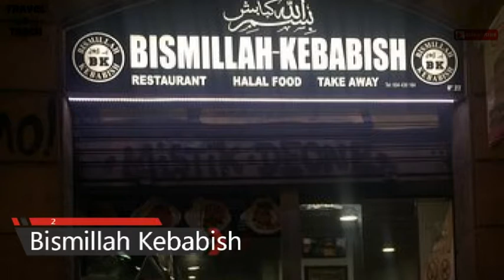Top 9 Halal Pakistani Food Restaurant in Barcelona|Travel & Teach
Hi
top 9 Halal Pakistani food restaurant in Barcelona

presenting for you

best Halal pakistani food resturant in Barcelona

pakistani cousine is one of the best cousines all over the world.

due to its vareity and rich tastes it is also very famous in europe

pakistani cuisine is a refined blend of various regional cooking traditions of south Asia.

it is a part of the greater south Asia & Central asian cuisian due to its geographic location.
As result of Maugham legancy.
paksiatn also mutually inherited many recipes & dishes from india

In europe every country has many pakistani resturant which offer wide range of pakistani foods.
some of those are exelant & show in this video about top 10 resturant in barcelona.

lets have look list

1 Tariq Restaurant
2 Bismillah Kebabish
3 Himalaya Resturant
4 Shalimar resturant
5 Adil Tandoori restaurant
6 Lal Qila Resturant
7 Cordoba Resturant
8 Sky Ways resturant
9 Nice Spice

About:
In this YouTube  channel  Travel & Teach you can watch videos about  Science, History, Urdu Information, Documentry,  Unsolved Mysteries, Technology, Interesting Facts, and Urdu Stories. Travel & Teach  have also some videos of Traveling.

Travel and Teach

Travel & Teach
travel&teach
travel & teach